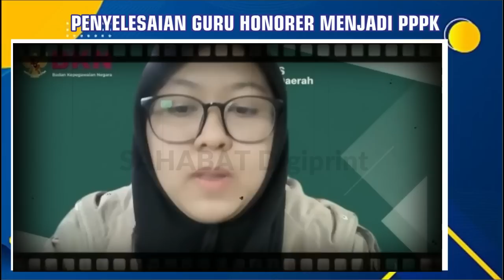🔴FINAL..!! GURU HONORER LULUS PG CEK NOTIFIKASI PENEMPATAN PADA SSCASN TATACARA LOGIN - PEMBERKASAN